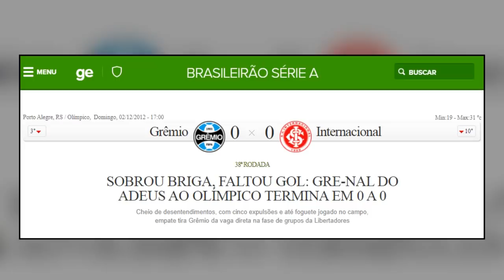JOGADORES QUE DERAM FORA EM REPÓRTERES - Jogador vs Jornalista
Nesse vídeo, reunimos um compilado de jogadores que deram verdadeiras patadas em repórteres.

Barcos x Repórter
Herrera x Repórter
D'Alessandro x Repórter
Lúcio x Repórter
Fred x Repórter
Felipe Melo x Repórter
Adriano Imperador x Repórter
Discussões ao vivo